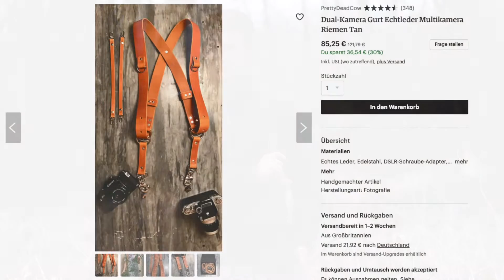Kameragurt für zwei Kameras - Hochzeitsfotografen Gurt für €80,-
Ich habe den Kameragurt fast wöchentlich im Einsatz und bin froh diesen Kameragurt zu haben. Ich bin hauptberuflich Fotograf und kann diesen Kameragurt nur wärmstens empfehlen!

(!) HIER GEHTS ZUM KAMERAGURT (!)

Ich möchten dir zeigen mit welcher Ausrüstung ich arbeite und welche Vorteile die Technik auf die Arbeitsweise als Hochzeitsfotograf hat.

Schreib mir jetzt ein Kommentar, über welches Thema du gerne ein Video hättest!

*Meine Preiswerteste Linse
*Meine Linse die immer dabei ist
*Meine Lieblingslinse